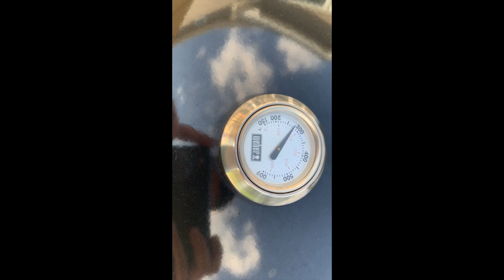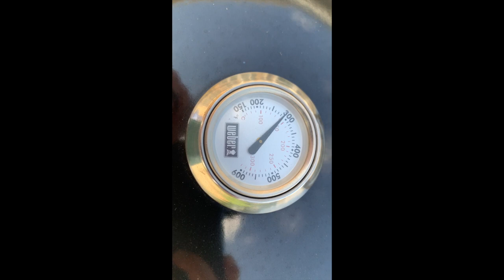Grilling Steak and Playing With My Amazing Beagle!! (New YouTube Channel 2019)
First beautiful day in almost 2 weeks so we fired up the charcoal grill and went to town! Definitely family fun for everyone! The fajitas were a major success. And thanks to my amazing co-lead, Jack the Beagle! Enjoy my new YouTube channel in 2019!!

Born and raised in the Midwest. Recently married to my beautiful Diana and our life is like Curious George, except instead of a monkey it's our beagle Jack.